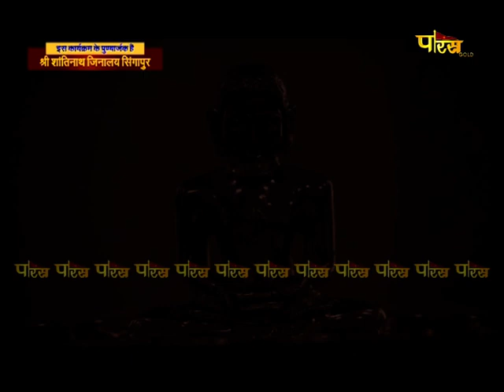धर्म का मर्म | डॉ. संजीव गोधा जी | Dharm Ka Marm | Pravachan | Dr. Sanjeev Godha Ji | 28/10/22